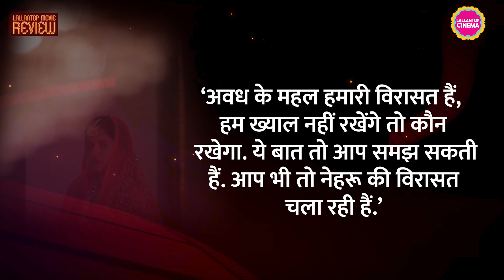8 Down Toofan Mail Movie Review | Begum Wilayat Mahal | Nawab Wajid Ali Shah | Malcha Mahal Story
Description: 8 down toofan mail is inspired by a true incident from the 1970s, where a woman arrived at the New Delhi railway station, claiming to be the Queen of Awadh and seeking to meet Prime Minister Indira Gandhi.The film starts with the Queen of Awadh (played by Akriti Singh) arriving at a railway station in Delhi. She is being called as ‘Her Royal Highness’ by her servants and she is there to meet Prime Minister Indira Gandhi to demand that her royal properties be restored.
लल्लनटॉप सिनेमा के यूट्यूब चैनल पर आपका स्वागत है. सिनेमा वर्ल्ड की तमाम ज़रूरी ख़बरों से लेकर मूवी और वेब सीरीज़ रिव्यू तक. गैर-हिंदी सिनेमा की कवरेज (भारत टॉकीज़) होगी. इंटरनेशनल सिनेमा की बातें पता चलेगी. रेट्रो बॉलीवुड के गुम कलाकारों की खोज-ख़बर होगी. आज के चढ़ते सितारों के इंटरव्यूज़ होंगे. बॉलीवुड क़िस्से सुनाए जाएंगे. एक्टर्स-डायरेक्टर्स की कहानियां बताई जाएंगी. वर्ल्ड सिनेमा की क्लास 'सिने वेला' लगेगी. फ़िल्ममेकिंग क्या होती है, उसके सारे विभागों से जुड़े लोगों से मुलाकातें होंगी. सिनेमा के लाइव होंगे, दर्शकों से बातें होंगी. आपका पसंदीदा लॉन्ग फॉर्म इंटरव्यू 'बरगद' भी हाज़िर होगा. और भी बहुत कुछ. सिनेमा प्रेमी जनता बनी रहे साथ. धमाल रहेगा इधर.